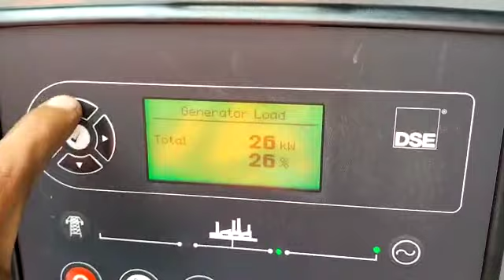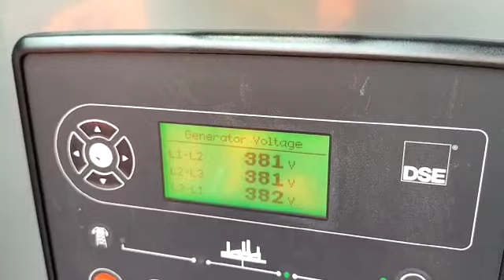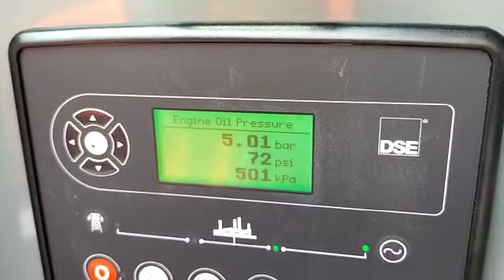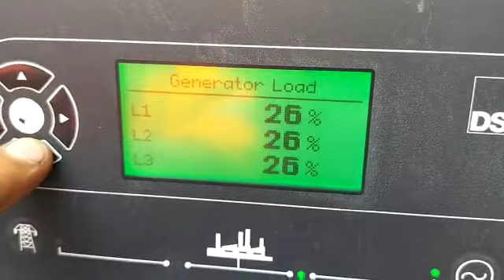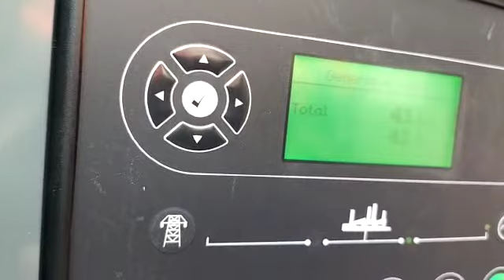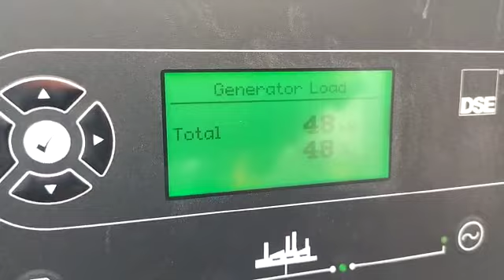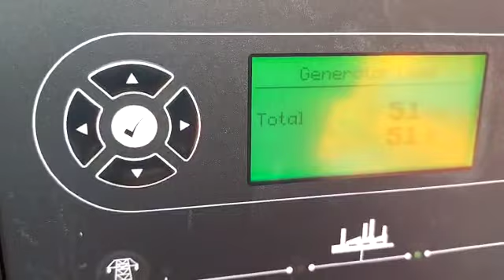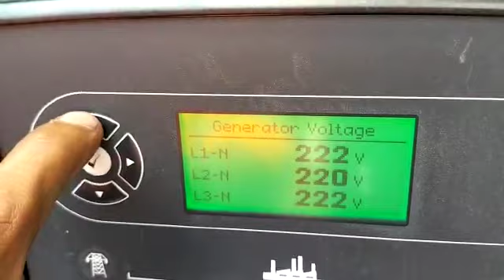Genset Cummins 125 kva altenator stamford Original certificate